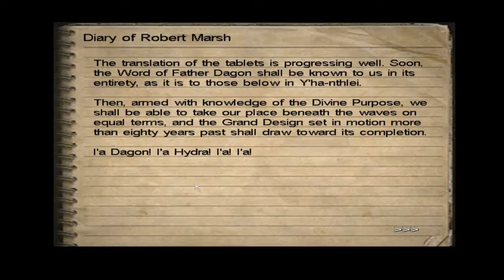Let's Play Call of Cthulhu DCotE 28 - More Wandering Around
Trying to figure out what I'm meant to do to progress.
Ah well ...
It is times like this that I really wonder why we can't just shell the place from a distance and hope for the best.
Seems like they're doing that anyway from the sounds of it.